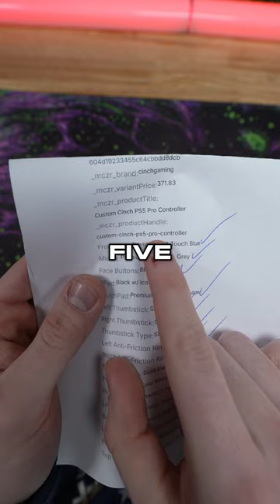He wanted what he ordered?